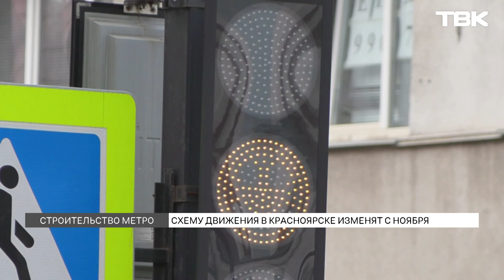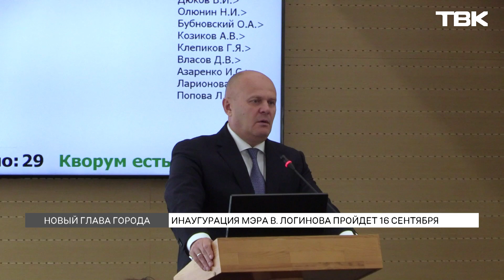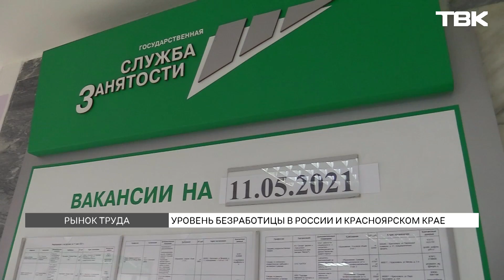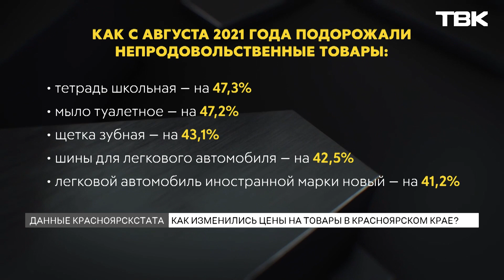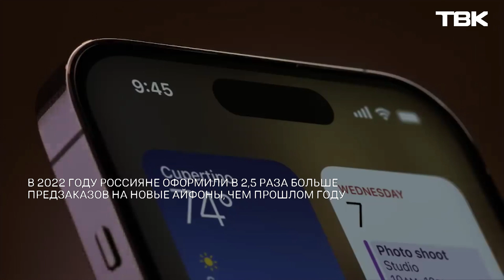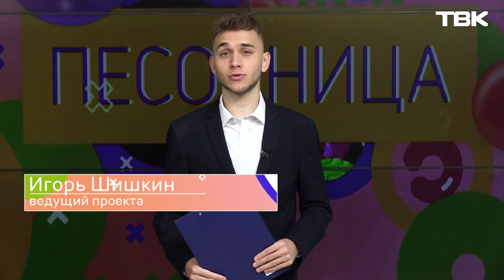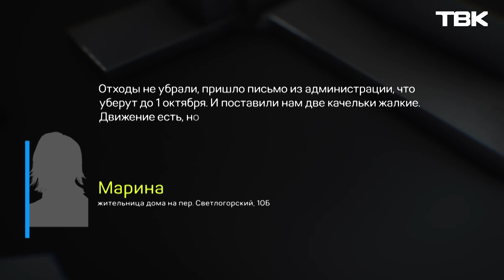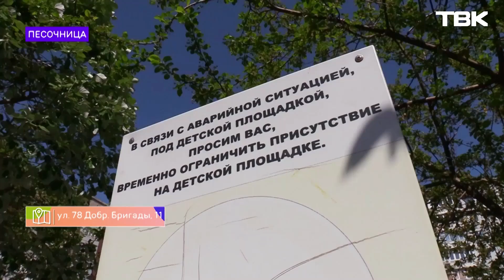Новости 15 сентября 2022: перекрытия для метро, безработица в Красноярске и рост цен на товары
Таймкоды выпуска:

00:00 Анонс главных новостей
01:26 В Красноярске отопительный сезон начнется 19 сентября
02:41 С ноября в Красноярске изменят схему движения из-за строительства метро
07:55 В Красноярске на Дубровинского из-за коммунальной аварии может проваливаться асфальт
10:48 Инаугурация мэра Красноярска В. Логинова пройдет 16 сентября
11:38 Новые подробности в конфликте Армении и Азербайджана
13:30 Уровень безработицы в России и Красноярском крае
18:51 Данные Красноярскстата об изменении цен на товары в крае
20:04 Новости коротко: предзаказы на новые iPhone в России; распродажа билетов от S7; фото барсука в нацпарке «Красноярские Столбы»
22:15 «Песочница»: итоги сезона проекта ТВК
29:50 «Вопросы ЖКХ»: поверка счетчиков воды; порядок расчета платы за услуги ЖКХ